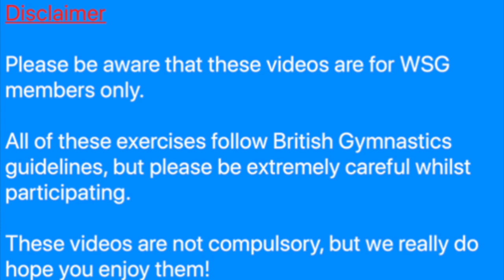Preschool 6. Space Adventure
Hello boys and girls, its time for a Space Adventure. Get ready for a bumpy ride up in our rocket, and you might even meet some new friends!
Your certificate is in our Facebook comments.